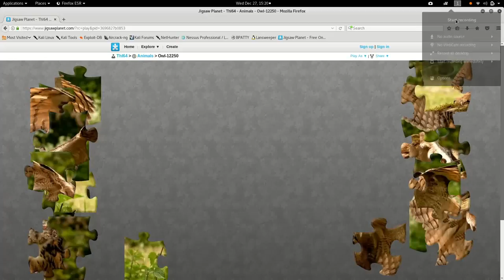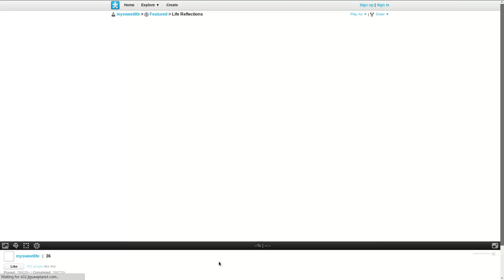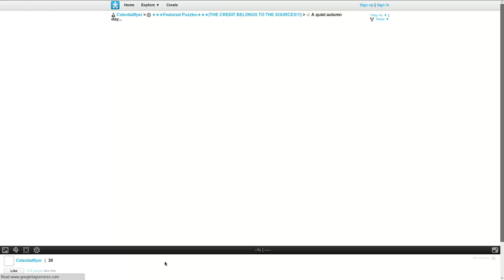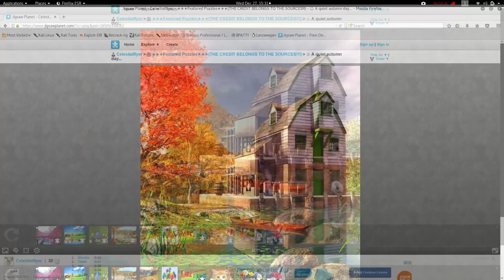Jigsaw puzzle online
Making jigsaw puzzle online via the webbrowser. Drag and drop browser based jigsaw puzzle. All kinds of themes.